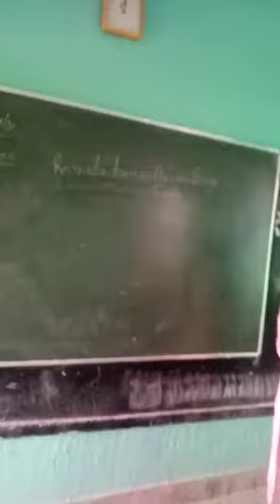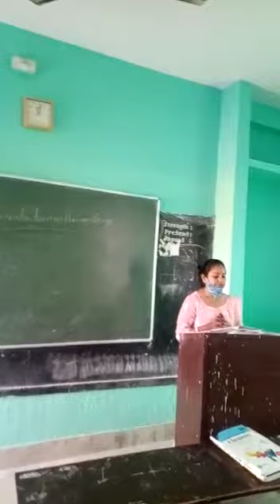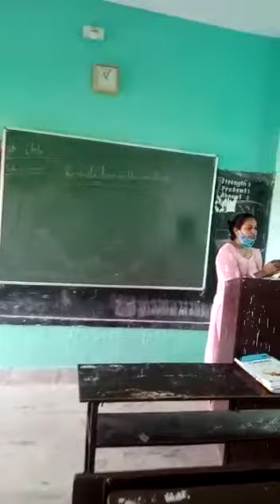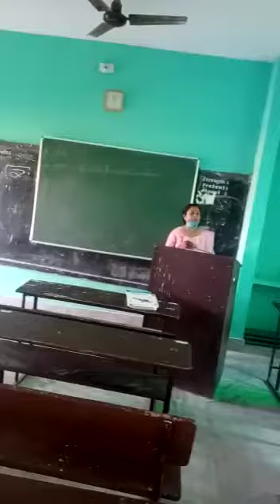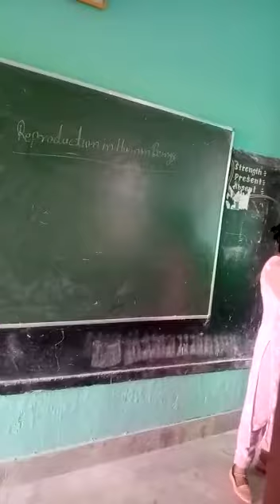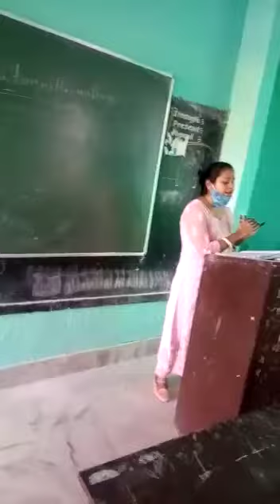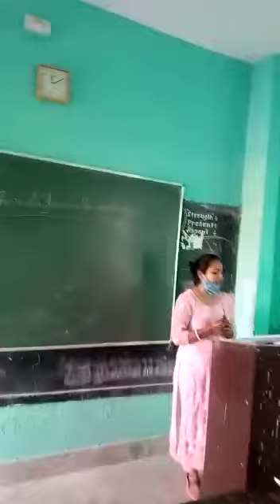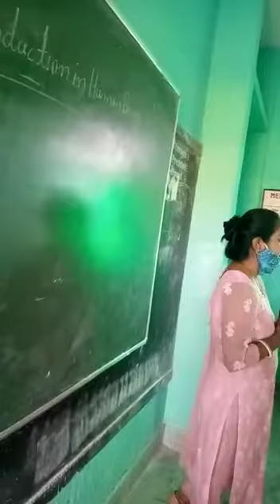Class..X...Subject Biology..Topic...Reproduction in Human Beings...(part-1)..by Beauti Kumari.